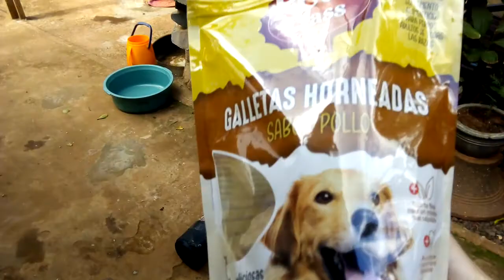Сытые собаки, голодные люди